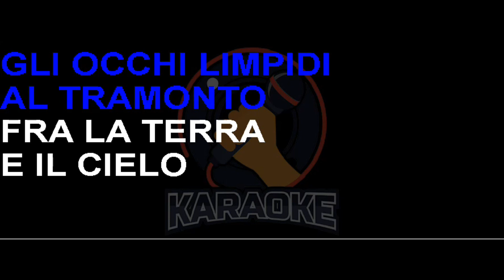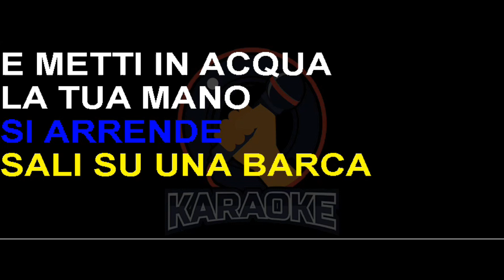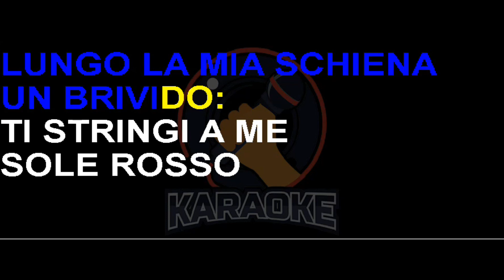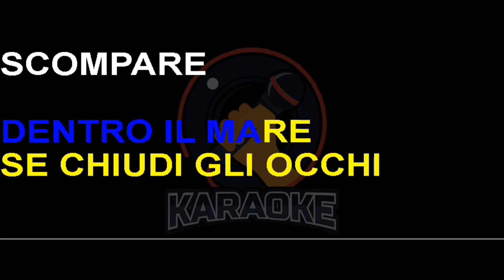Collage - Sole rosso (Lyrics) Karaoke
Guarda nasce dal silenzio
Delle foglie il vento
Sono due fessure
Gli occhi limpidi
Sono due fessure
Gli occhi limpidi
Al tramonto
Fra la terra e il cielo
Con le sue carezze il sole
Ha riscaldato
Al tramonto
Ha riscaldato
Il corpo tuo
Come se fosse amore
Io non parlo
Ma ti giri
Il corpo tuo
Io non parlo
Ma ti giri
E mi capisci al volo
Cerchi un po' di spazio
Verde e mi trascini
Al suolo
Al suolo
L'ultima mia sensazione
E' quel tuo corpo caldo
E il solletico
Dell'erba sulla faccia mia
Sole rosso dentro il mare
Se chiudi gli occhi scompare
Sole rosso nella pelle
Sopra il tuo viso ribelle
Mi guardi e lentamente
Il corpo tuo si arrende
Sali su una barca
E metti in acqua
La tua mano
Poi ti affacci per specchiarti
Mentre mi avvicino
La tua mano
Poi ti affacci
Per specchiarti
Mentre mi avvicino
Dentro i cerchi
La tua immagine
Che si allontana
Lungo la mia schiena un brivido:
Ti stringi a me
Se apri gli occhi non vale
Luna nuova sulla pelle
Contro il tuo viso le stelle
La notte dolcemente
Il corpo tuo difende
E noi facciamo l'amore
Com'è fredda la mia mano
Non te ne accorgi nemmeno